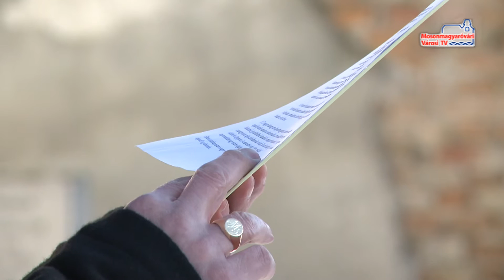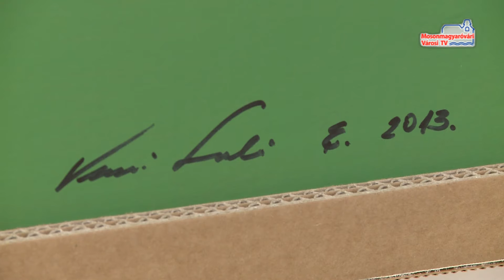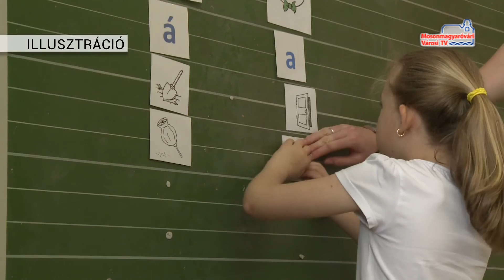Híradó (2017.01.17.)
Doni áttörés emlékezete | Téli közlekedés veszélyei | Szemfényvesztő szemtévesztők | Farsangi gyűjtés | XIV. Greiner Szigetköz Félmaraton